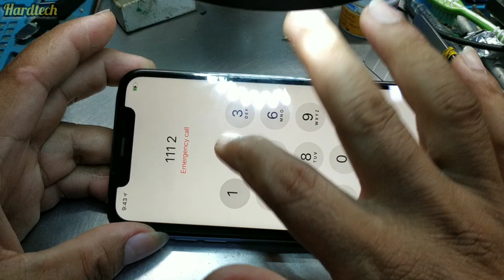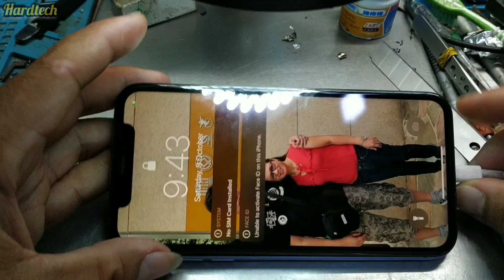IPHONE XR NO POWER REPAIR TIPS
HOW TO FIX IPHONE XR NO POWER REPAIR TIPS

Welcome to the "​​Hardtech Repair" Official Channel.
I always Repair tutorial solution restoration old cell phone, New Broken phone, Destroyed phone, Broken Smartphone. Restoration All models Like Samsung, iPhone, poco, Oppo, Vivo, Huawei, Xiaomi, Redmi, Realme, MI, Tecno, Infinix, Asus ... And much more! Technology,

This Videos are for Beginner Tutorial Purposes and shared with little knowledge of Restoration, such as  How to Repair all model of iphone, Android smartphone (DYI DEAD PHONE) ETC,,

Please Note: "Hardtech Repair" assumes no liability for your phone damage due to any of the information contained in this video.